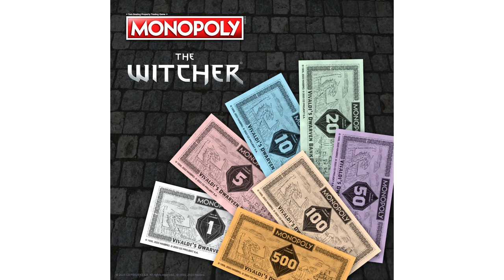A new The Witcher has been released in an unusual format The Witcher Monopoly has appeared